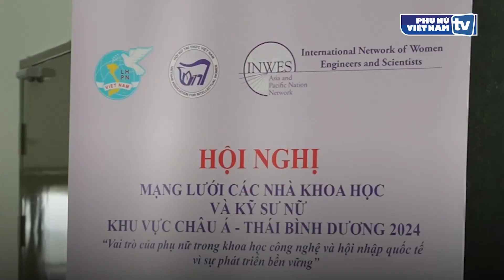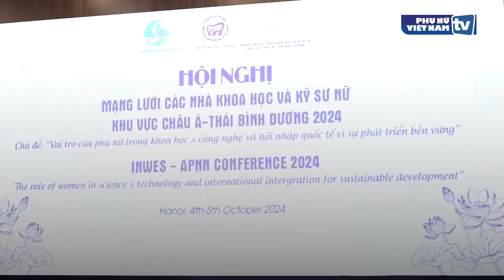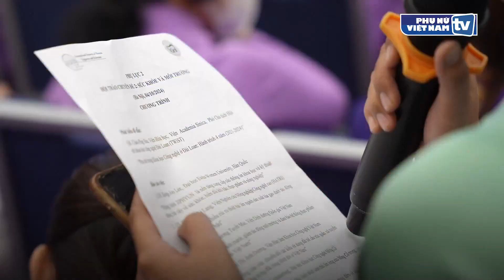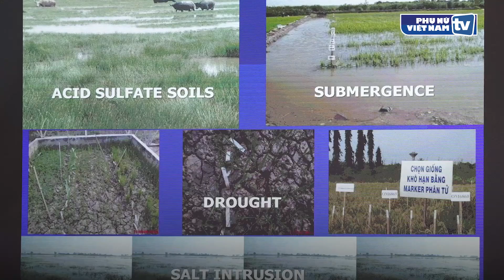Nữ trí thức Việt Nam được truyền cảm hứng trong nghiên cứu khoa học, đổi mới sáng tạo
Trong 2 ngày làm việc của Hội nghị INWES APNN 2024, hơn 200 nữ trí thức, kỹ sư nữ Việt Nam đã có cơ hội giao lưu, trao đổi, hợp tác sâu sắc với 60 đại biểu quốc tế.

Sau 2 ngày làm việc miệt mài, chiều 5/10, Hội nghị INWES APNN 2024 (Hội nghị Mạng lưới các nhà khoa học và kỹ sư nữ khu vực châu Á - Thái Bình Dương) đã kết thúc. Chương trình Hội nghị phong phú, đa dạng. Các bài tham luận về các vấn đề Sức khỏe, Môi trường, Giới, STEM (Khoa học, Công nghệ, Kỹ thuật và Toán học) có chất lượng cao, đảm bảo tính khoa học và tính cấp thiết.

Hội nghị đã thực sự trở thành diễn đàn quan trọng để các nhà khoa học và kỹ sư nữ chia sẻ kinh nghiệm, nghiên cứu hay nhất của mình và cùng nhau giải quyết những thách thức chung. Khẳng định sự tiến bộ, thành tựu luôn đến từ những nỗ lực tập thể, sự tôn trọng, tập trung vào quan điểm văn hóa và sự kỳ vọng của xã hội.

Qua việc đăng cai tổ chức Hội nghị, vị thế của đội ngũ nữ trí thức Việt Nam được khẳng định, nâng cao. Đặc biệt trong phát huy vai trò đổi mới sáng tạo nhằm phục vụ phát triển bền vững đất nước.